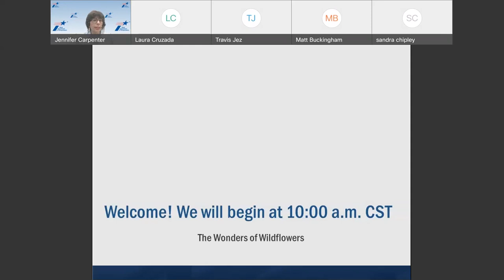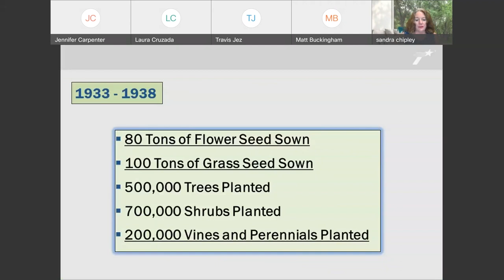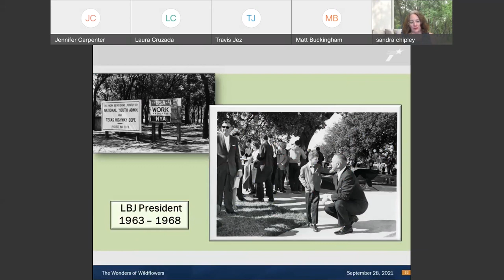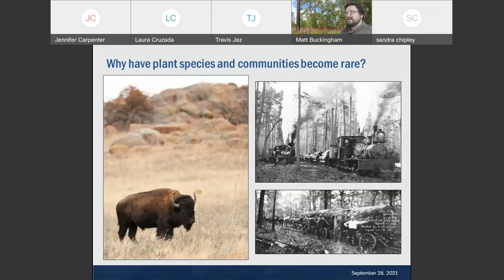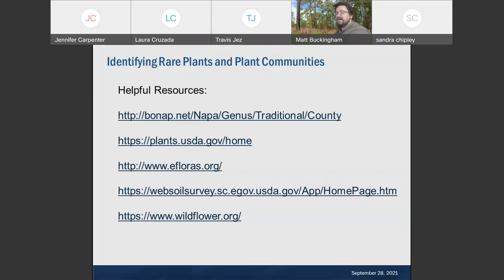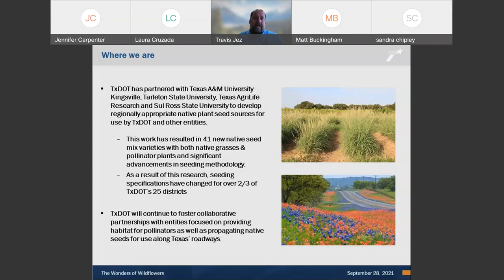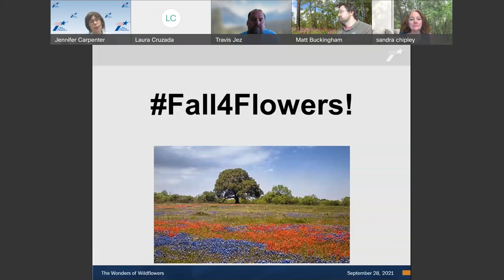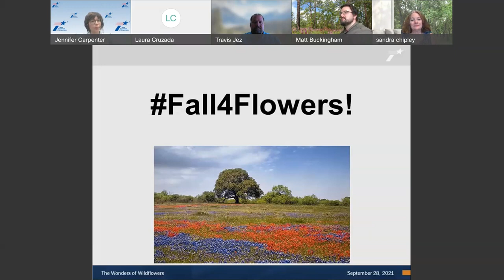Wonders of Wildflowers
You’ve seen wildflowers blooming along Texas’ roadsides, but did you know that TxDOT plants more than 50,000 of those seeds each year? Intentional landscapes and wildflowers benefit everyone – from erosion, to critters, to travelers. In this webinar, learn about the history of our program, how TxDOT manages the roadside and other wonders that our biologists encounter in the field.